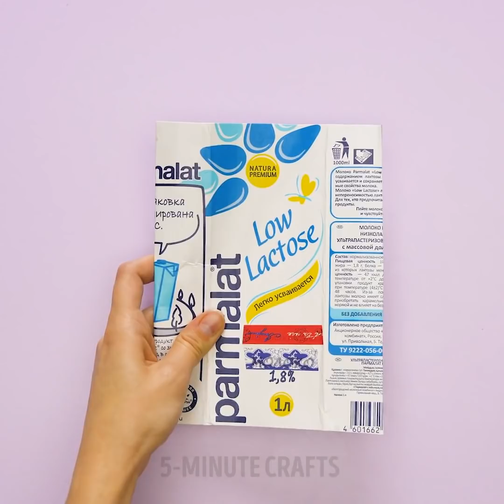22 RECYCLING HACKS THAT WILL SAVE YOUR MONEY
Timestamps:

0:01 - how to fold clothes
3:11 - DIY lamp
4:38 - DIY purse
8:51 - sweet gift
10:15 - DIY pins